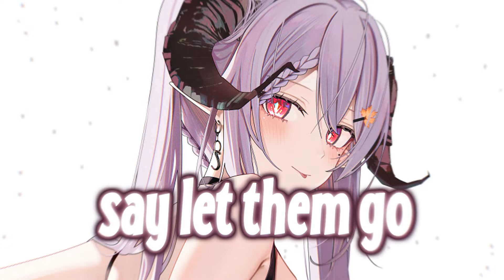Nightcore - Last Night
💕 Song information:
Last Night - 54GODART, HALUNA Cover

and want it removed. I'll remove it within 48 hours!
Lyrics
But baby, baby, something's tellin' me this ain't over yet
Just talk about life goin' sip for sip, yeah
No way it was our last night (last night, last night)